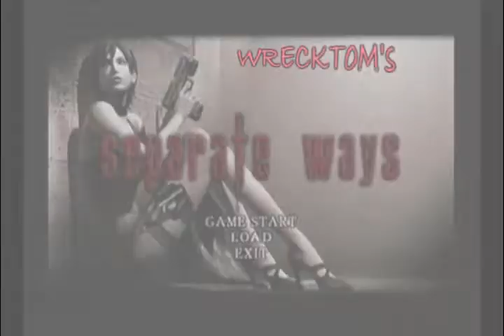Resident Evil 4: Separate Ways Live Commentary/Playthrough Part 7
Me playing threw Separate Ways a side mission for the wii edition of Resident evil 4, playing as
ada woung for her story of threw the game of RE4 where i give my thoughts and opinons on the game as
i play it talking about the game, a few tips and anything i bring up.